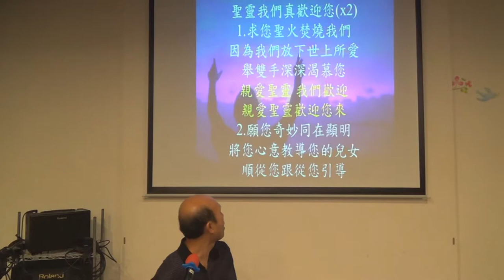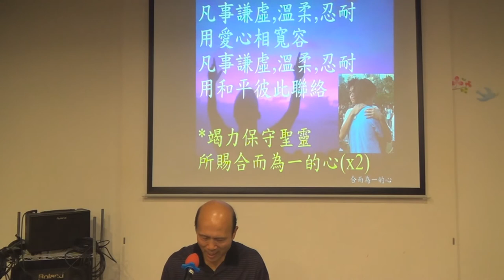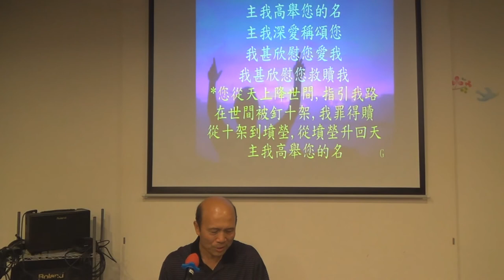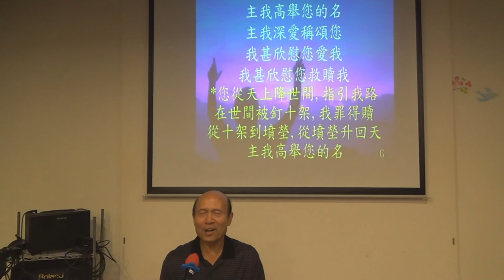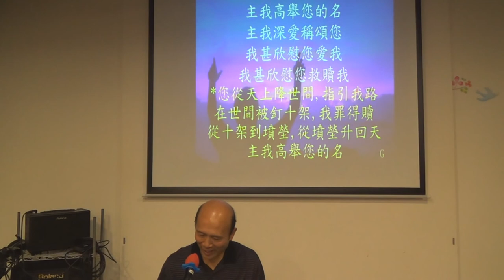帶領敬拜帶領弟兄姊妹進入神強烈的同在 3-4-2017 葉牧師